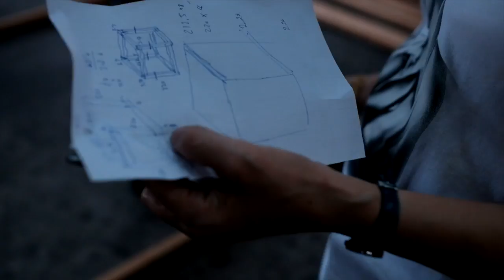Project 2.2 Documentary of the design and construction process 2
INDA-Y1-2016

Students
- Will Bhuvarin Thaveetermsakul
- Piri Piriyakorn Tamthong

Instructor
- Aj. Joy Natapa Sriyuksiri